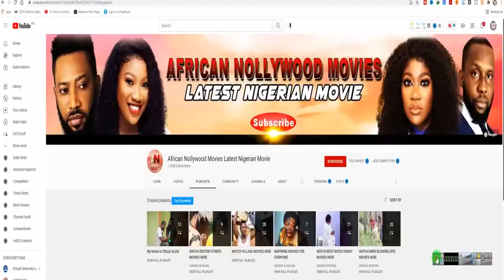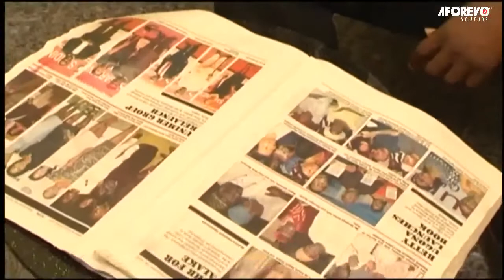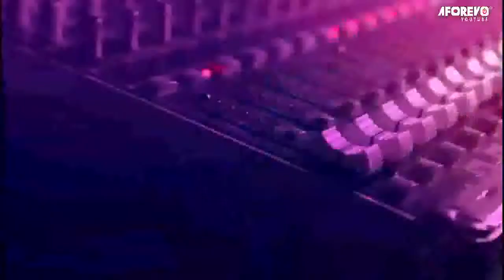The Disguised Queen Looking For A Wife For Her Son - Part 2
A Nigerian Movie Of A Girl That Went Through Tribulations In The Hands Of A Family Member But Ended Up In An Unexpected Way.

Nigerian Nollywood Movie.